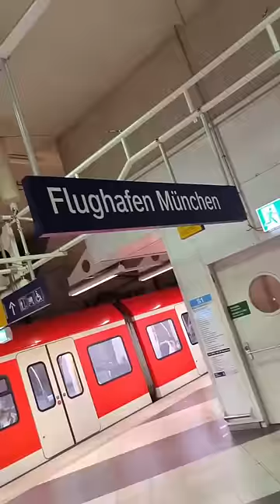📲 Xiaomi-Keynote: So kann ein Presseevent aussehen | DasIstJay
Presseevent - klingt so als Wort prinzipiell erstmal nicht wirklich spannend... Doch was steckt dahinter? Erst kürzlich hat Xiaomi ein solches Event für Creator und Journalisten aus aller Welt veranstaltet und dazu eingeladen. Warum also nicht vloggen und euch etwas mitnehmen? Richtig - gibt eigentlich keinen wirklichen Grund dafür. Entsprechend: Here you go, so kann ein Presseevent auch ablaufen!